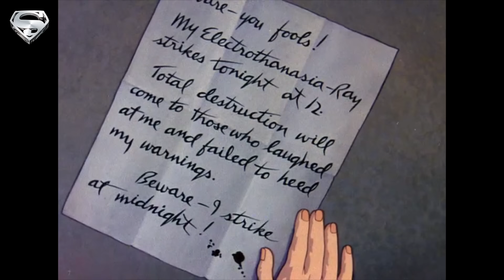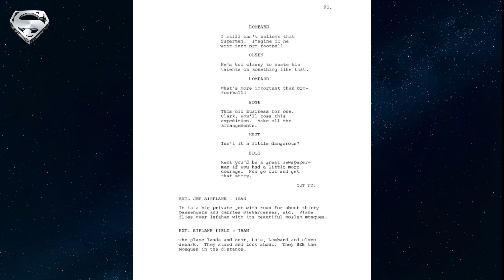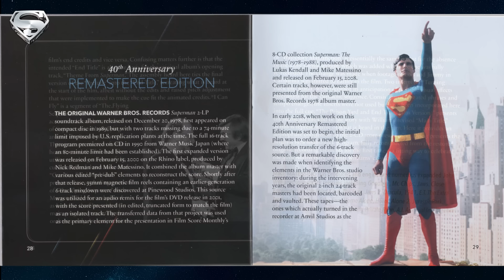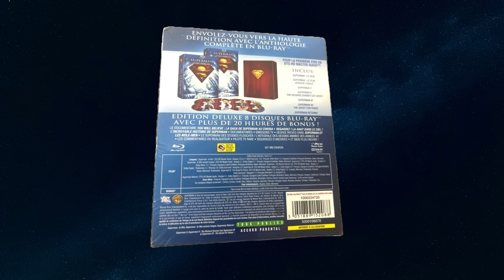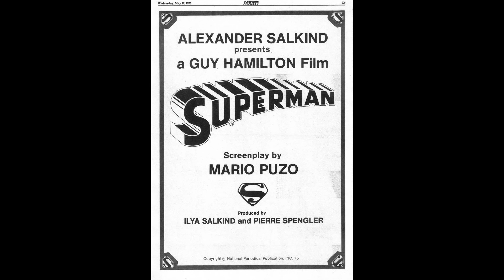Superman (1978) de Richard Donner [rétrospective]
Le "Superman" de 1978 est souvent considéré comme le film qui a défini les super-héros au cinéma.
Son influence sur le genre est indéniable et il continue d'inspirer de nombreux réalisateurs. Un classique du genre et un des meilleurs films de super-héros.

Au sommaire : le casting, la production, le tournage, les chiffres, les différentes affiches, mon avis sur le film. Et à la toute fin un petit hommage en musique à Christopher Reeve, le seul, l'unique Superman.

CHAPITRES
00:00 Intro
00:24 De quoi ça parle
02:07 Le réalisateur
03:06 Casting - Christopher Reeve
05:58 Casting - Gene Hackman
07:09 Casting - Marlon Brando
10:23 Casting - Margot Kidder
13:26 Production et tournage
39:34 La musique
43:43 Affiche US vs affiche française
44:44 Les chiffres
45:24 Doublage 1978 vs doublage 2001
46:43 Mon avis sur le film
51:07 DVD et Blu-ray
53:08 Le plan qui tue + La réplique qui tue
54:37 Petit hommage à Christopher Reeve en musique